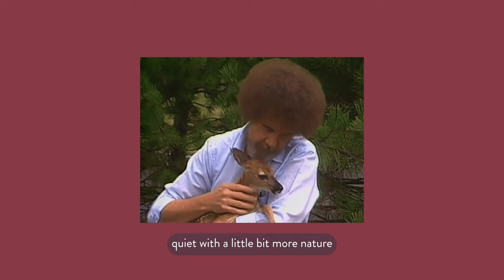Is Manhattan's Real Estate Market Cooling Off? Insightful Analysis with Kirsten Jordan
Dive into the heart of New York's real estate with Kirsten Jordan as she explores the current state of Manhattan's market. Is it really cooling off? In this detailed video, Kirsten offers her expert analysis and insights into the trends and factors influencing the market today. Whether you're a buyer, seller, or simply a real estate enthusiast, this video will provide you with valuable information on what's happening in one of the world's most iconic real estate landscapes.

For a deeper understanding and further reading, check out our article on this very topic

And for more information on Manhattan real estate or to explore other insightful content, visit Kirsten Jordan's official

Your go-to source for navigating the complexities of New York real estate.